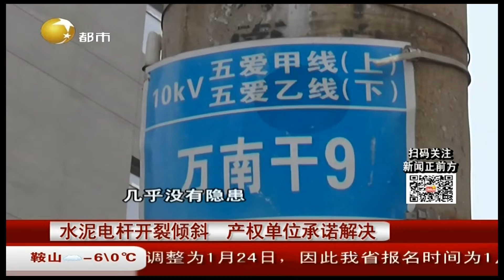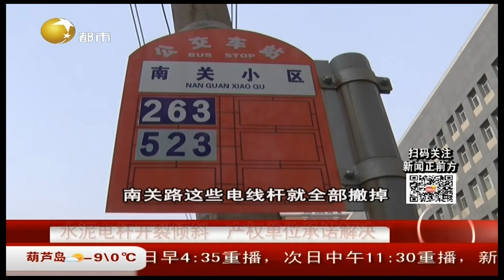辽宁沈阳：水泥电杆开裂倾斜，产权单位承诺解决